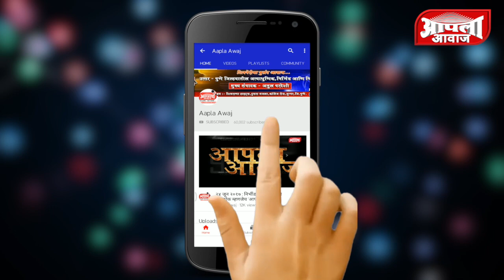*ओतूर | ता.प्रमुख माउली खंडागळे यांचे भाषण||| शिरूर लोकसभेच्या वाडी-वस्तीत खा.आढळराव पोहचलेत